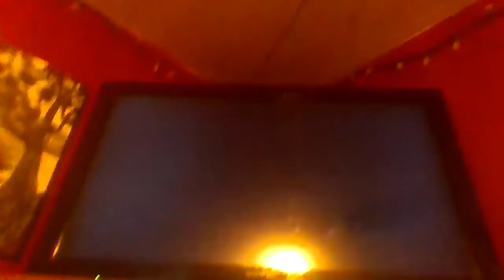Diary of a Wimpy Kid - YTV Intro